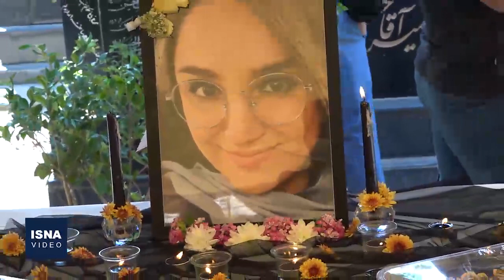مراسم سومین روز درگذشت ریحانه یاسینی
مراسم سومین روز درگذشت ریحانه یاسینی - خبرنگار فقید خبرگزاری جمهوری اسلامی ایران (ایرنا) - صبح یکشنبه (۶ تیر) در قطعه نام‌آوران بهشت‌زهرا برگزار شد. در سانحه واژگونی اتوبوس حامل تعدادی از خبرنگاران برای تهیه گزارش از وضعیت دریاچه ارومیه در استان آذربایجان غربی، مهشاد کریمی خبرنگار ایسنا و ریحانه یاسینی خبرنگار ایرنا جان باختند.